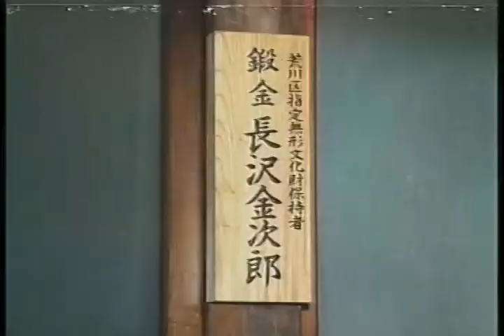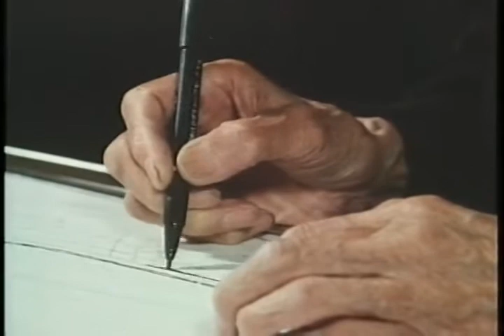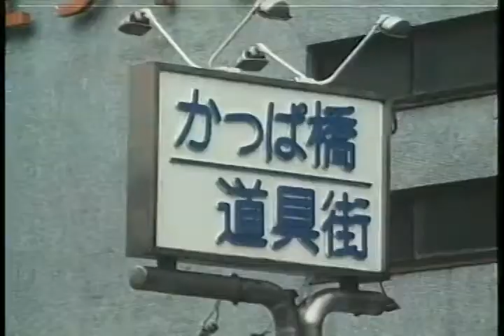伝統に生きる 鍛金 長沢金次郎（平成元年度作品）